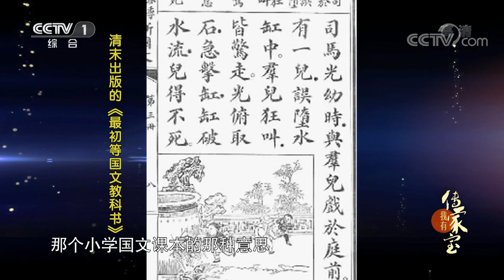[我有传家宝]司马光砸缸到底是真是假？| CCTV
从生活实践的角度出发，小孩掉入缸中这件事是有可能发生的。而缸是介乎于陶和瓷之间的炻器。
《我有传家宝》节目立足当下，以传家宝为载体，讲述家族传承故事，从不同角度展现中国优秀的传统文化。
  说到传家宝，人们可能习惯地想到“价值连城”，其实不然，它可以是一把木梳，也可以是一盏青灯，一种技艺，甚至一种精神，只要它在时光的流转中，不断地传递着一脉温情。讲述着一段段温暖感人的故事，传递着生生不息的人文精神，见证着拔山扛鼎的文化力量。